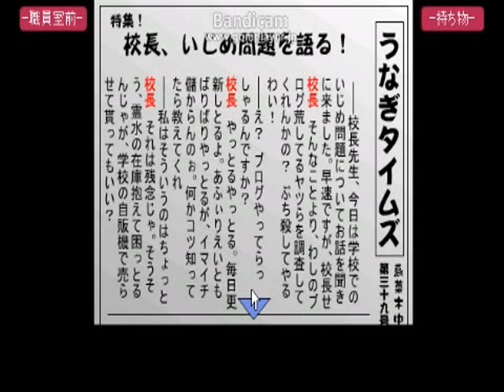【コラボ実況】脱出ゲーム 屋上 2脱出目【ネプサティ＆ミルバケッソ】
ネプサティさんと夕闇に溶ける校内を探索！